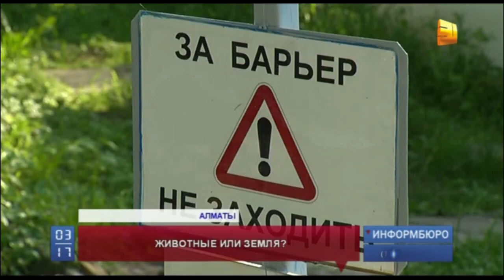Скандал вокруг алматинского зоопарка перешел в другую плоскость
Скандал вокруг алматинского зоопарка перешел в другую плоскость. Общественность заподозрила, что шум вокруг зверинца не утихает, потому что кому-то понадобилась земля. Зоосад расположен в центре города на участке в 21 гектар. Защитники опасаются, что могут лишиться любимого места семейного отдыха.  Впрочем, признают, что смотреть на больных животных тоже нелегко. Сегодня стало известно, что спасением тигрицы Куралай, находящейся в крайне тяжелом состоянии, скоро займется главный врач московского зверинца.